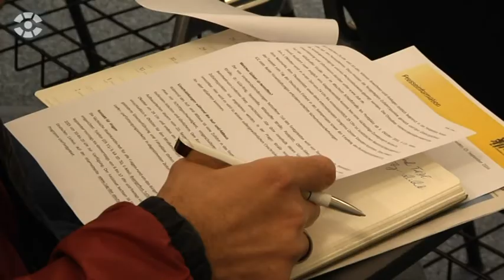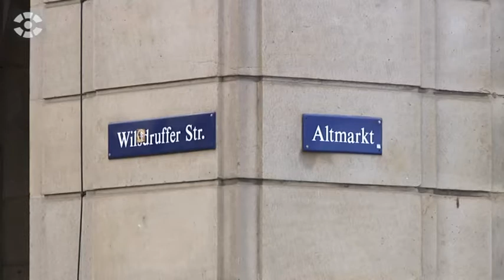Innenstadt wird zur Sperrzone für Autos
Dresden richtet in der kommenden Woche die offiziellen Feierlichkeiten zum Tag der Deutschen Einheit aus. Das bedeutet aber auch zahlreiche Einschränkungen in der Innenstadt. Auf was sich die Dresdner einstellen müssen, erfahren Sie im Beitrag.